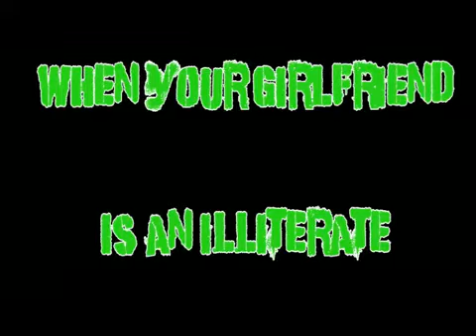When Your Girlfriend Is An Illiterate Shanki Comedy